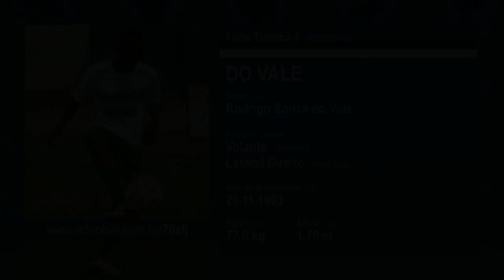Do Vale - Volante e Lateral Direito - Melhores Momentos